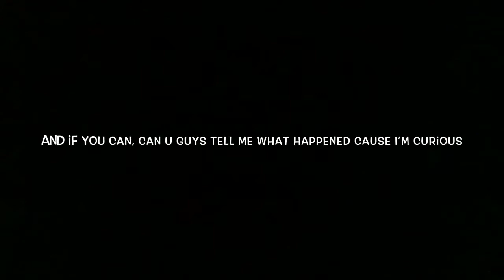Arsenal not so update